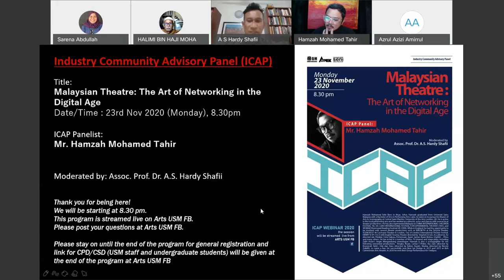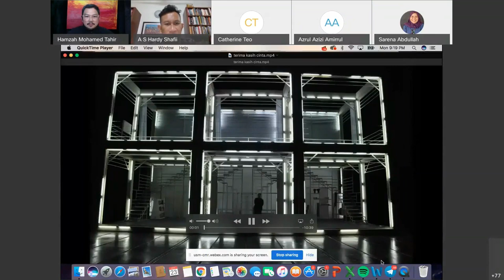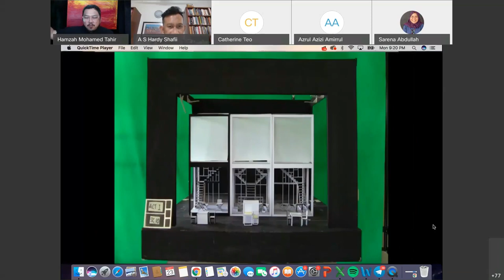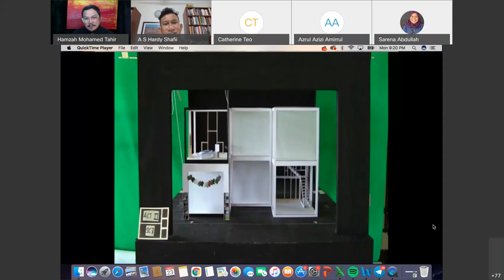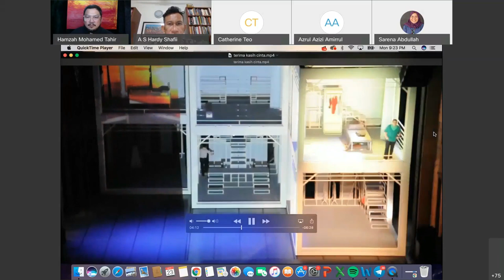Malaysian Theatre The Art of Networking in the Digital Age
ICAP Webinar 4/2020
Presenter:
Encik Hamzah Mohamed Tahir
Fakulti Filem, Teater dan Animasi
UiTM Puncak Alam
Moderator:
PM Dr. A.S. Hardy Shafii
Date: 23rd Nov 2020

Biodata:
Mr Hamzah Mohamed Tahir graduated from USM and later, he pursued his MA in Scenography at Central Saint Martins, University of the Arts London. He is active in the local performing arts and has worked as a director, actor and dancer with several local theater productions. He had represented Malaysia in 5th Cairo International Festival For Experimental Theater (1993), China International Children Festival '94, and WOMAD Rivermead Reading Festival UK (1999). When heas in the UK, he was involved with several theater productions such as MACBETH at the Tricycle Theater, SCENOFEST 96 Cochrane Theater in London, Out of London International Theater Festival, HENRY IV (Pt 1 & 2) with English Touring Theater directed by Stephen Urwin. As a director, he had directed Jati, Petaka!, Cinta Sakura, Pertemuan, Ayam Jantan Ayam Betina, Urghhh ... Pintu and many others. He has acted in a number of films, TV dramas and stage plays. Hamzah is also a scenographer forvarious following renowned productions such as Ibu Zain (directed by Rosminah Tahir), Uda dan Dara (directed by Rahim Razali), Medea (directed by Norzizi Zulkifli). He had also won the Best Set Design in 2013 and 2015 at Boh Cameronian Arts Awards. In 2020 he won the Best Group Performance for Oedipus.